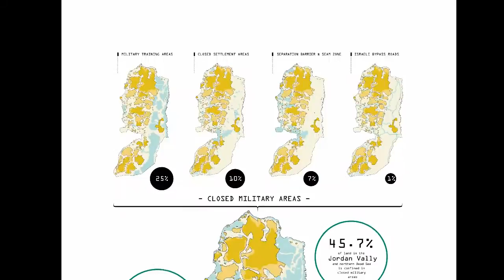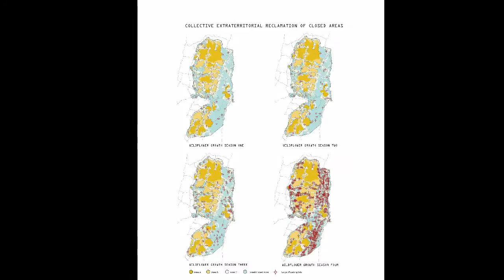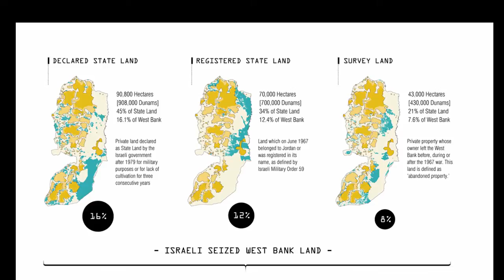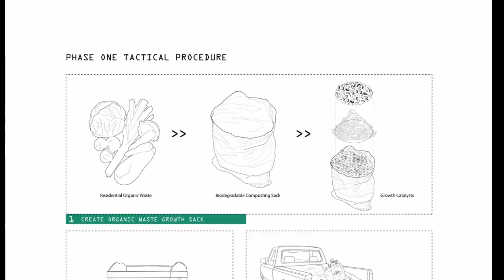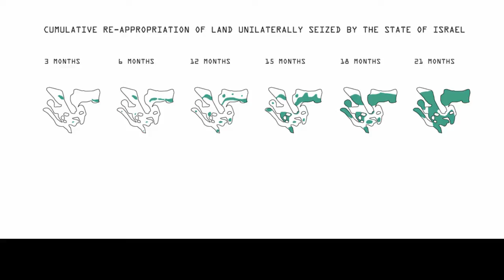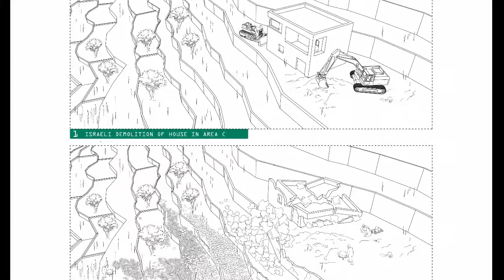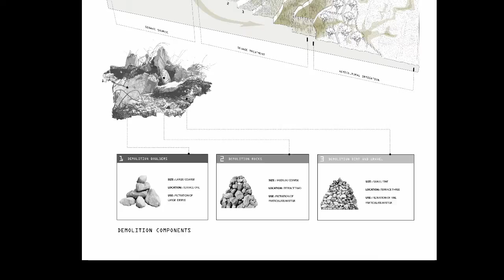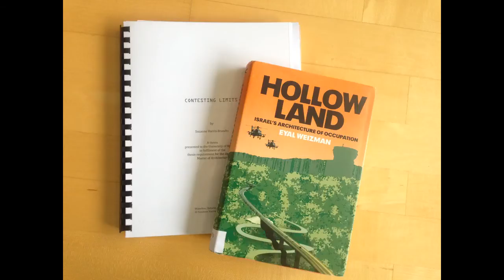Architecture, Occupation, and Resistance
Architectural researcher Suzy Harris-Brandts studied and worked with the Decolonizing Architecture group in the West Bank. We discuss the limitations of negotiations, design tactics under occupation, and the responsibility of architects.